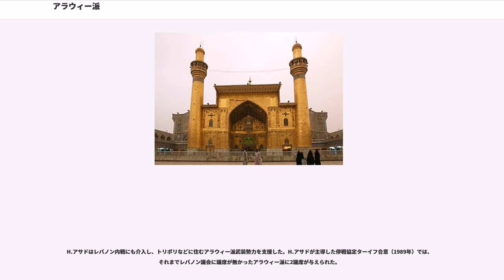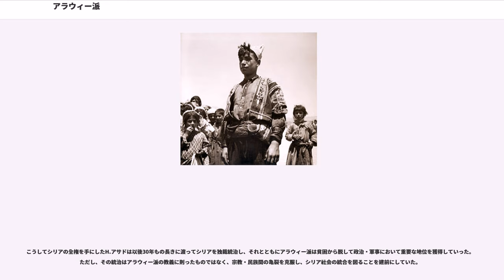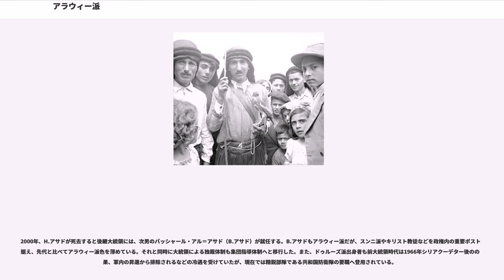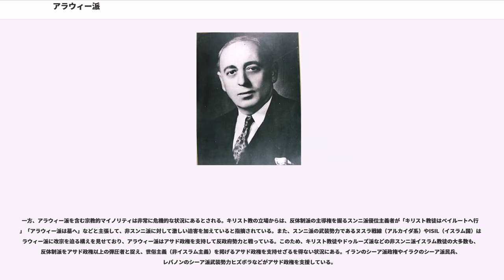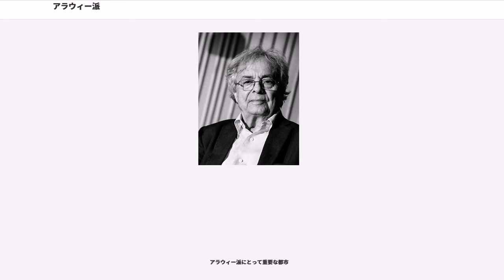アラウィー派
アラウィー派 ( ) は、イスラム教（イスラーム）の一派。

アラウィー派は、主にシリアの地中海沿岸部・山岳地帯に分布するイスラーム教シーア派の一派とされている。ただし、輪廻転生説を取り入れるなどイスラームの中では極めて異端的な教義を持つ特殊な宗派であり、イスラムと「異教」との境界線上にあるとする意見もある。また、シーア派のどこから分派したかも明らかではない（後述）。基本的にコミュニティ内でのみ結婚関係をむすぶ閉鎖的なコミュニティであり、アラブ社会では伝統的に差別を受けてきた。

起源・歴史や教義についてはよく分からない部分も多い。ヌサイルという人物によって創始されたと伝えられている。10世紀にシリア地方に定着したが、スンニ派などから迫害を受けて海岸山脈へと逃れた。しかし、1960年代後半以降はシリア政界の中枢を占めており、哲学者のザキー・アル＝アルスーズィー、大統領のハーフィズ・アル＝アサド、バッシャール・アル＝アサド父子をはじめとしてバアス党や軍部の有力者を数多く輩出している。そのため現代のシリアは、しばしばアラウィー派コミュニティに支配されていると見なされる。

2016年現在、アサド政権との関係が深い。シリアのアラウィー派人口は国民の1割強に過ぎず、シリア内戦でアサド政権が倒れれば民族浄化される危険性があるとされる。

アラウィーはアラビア語で「アリーに従う者」を意味する。「アラウィー派」は20世紀になって公につけられた自称で、それ以前は創始者ヌサイルにちなんでヌサイリー派と呼ばれていた。そのため日本の学界では、19世紀までのアラウィー派をヌサイリー派と呼ぶ慣行がある。オスマン帝国時代のアラウィー派/ヌサイリー派には農民が多かったため、当時の「ヌサイリー」は「農民」を意味する言葉でもあった。

10世紀にはシーア派の活動家ムハンマド・ブン・ヌサイル・アン・ナミーリーに因んでナーミリー派と呼ばれる集団がいたとされるが、アラウィー派との関連は不明（後述）。

トルコにはトルコ語でアレヴィー派と呼ばれる同一系統の名称をもったグループがいるが、シリアのアラウィー派との関連については不明な点が多い。

アラウィー派はイスマーイール派・マズダク教・マニ教・キリスト教及びシリア地方の土着宗教の要素が合わさったと考えられる独特の教義を持つ。特にキリスト教からは大きな影響を受けた（後述）。

アラウィー派では両親ともにアラウィー派の男子だけが教義を学ぶことができる。16歳以降に教義を習得し、その教義を外に漏らしたものは殺されるなど神秘主義の色彩が強い。女性に魂はないとされるため、宗教儀礼からは排除される。生前に善行を積めば死後ほかの人間に、悪行を重ねれば動物に生まれ変わるというインドの輪廻に似た転生思想を持つ。

五行のうち、サウム（断食）・ザカート（喜捨）・ハッジ（巡礼）を行わず、特にハッジを偶像礼拝として否定している。モスクを使わず、礼拝は宗教指導者の家に集まって行われることが多い。飲酒も認められている。シリア北西部に独自の神殿をもつ。

1973年、レバノンの十二イマーム派のイマームであったは、シリアの大統領ハーフィズ・アル＝アサドの働きかけにより、アラウィー派をシーア派の一派と看做すファトワーを発した。これ以降、アラウィー派はシーア派として認められているが、現在でも異端視する向きは残存している。

4代目カリフ（正統カリフ）にして初代イマームのアリー・イブン・アビー・ターリブを崇敬しているという点ではシーア派と通底している。シーア派と同じく自らの信仰を隠すタキーヤ（信仰秘匿）が認められており、しばしば権力者や多数派と同じ宗教に属するかのようにふるまっていた。

アラウィー派はキリスト教とも似ているとされている。パンとワインを用いる聖餐に似た宗教儀礼があり、クリスマス・イースター・ペンテコステといったキリスト教と共通の祭日を祝っている。また、聖ゲオルギオス・聖バルバラ・聖カタリナなどキリスト教徒の聖人たちを崇拝している。

神（アッラーフ）は人間の姿をとって現れることがあるとする（アリーは神が地上に現した最後の姿として神格化している）。また、アリーは「本質」を意味し、「名」（宣教者）であるムハンマドと「門」（解釈者）であるサルマーンという不可分の要素である2名の人物とともに地上に現れたのだとする三位一体的な思想を持ち、それぞれを月・太陽・天空になぞらえ...